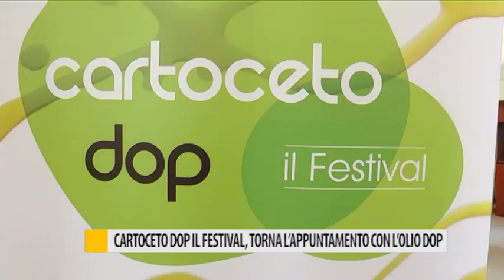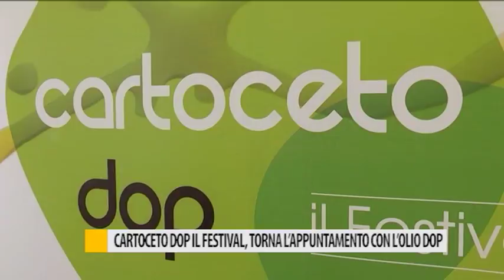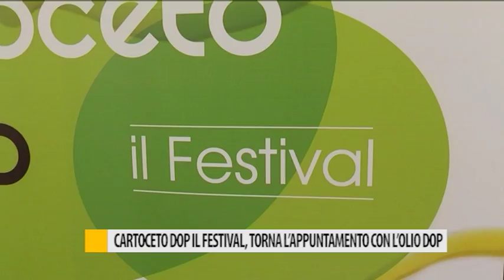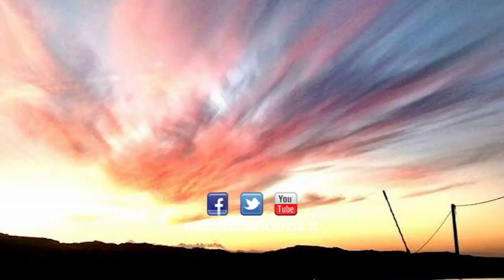Occhio alla NOTIZIA 31 ottobre 2017